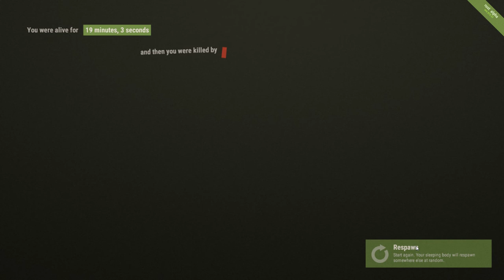Rust Romania |Episodul 26 | Sezonul 2 | Elicopterul nu este prietenos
As aprecia daca ai apasa acel buton de Like !
Un Comment daca ai o intrebare !
canal !
PROMOVARI !
PLATA SE FACE PRIN PAYSAFE SAU SKINURI DE CS:GO
1 EURO LA INCEPUT DE VIDEO
2 EURO PROMOVARE DEDICATA
●Cu ce filmez ? OBS
●Cu ce randez ? Camtasia Studio 8 si Powerdirector
●Cu ce imi fac miniaturile ? Photoshop